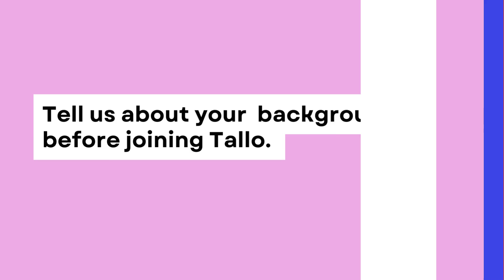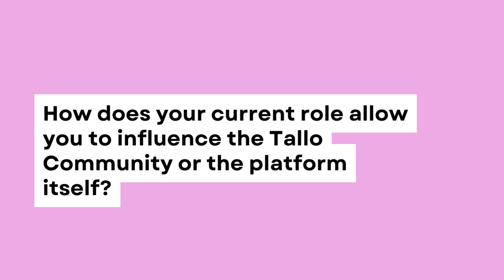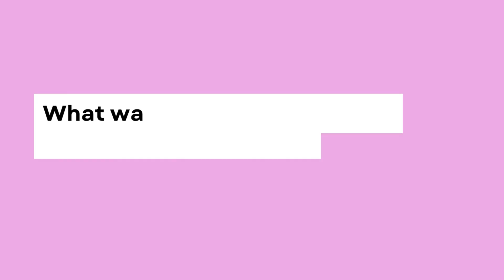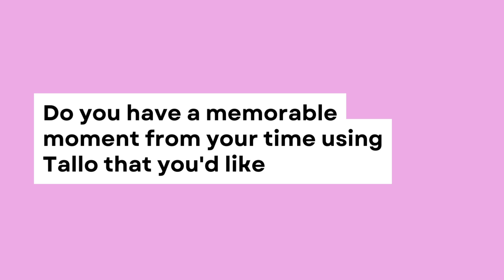From Tallo User to Team Member: Daniel's Success Story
In this inspiring interview, we chat with Daniel, who went from being an active Tallo user to becoming a valued Tallo Community Specialist. Daniel shares how he discovered Tallo through the Boeing STEM Signing Day, quickly became a top community influencer, and leveraged the platform's networking and career development tools to shape his professional journey.

He discusses his roles as a group leader, ambassador, and moderator, highlighting how Tallo connected him with like-minded peers and even led to a lasting friendship. Daniel also reveals how his Tallo experience opened his eyes to new career possibilities and ultimately landed him a job with the company.

Now pursuing a cybersecurity degree while working at Tallo, Daniel offers insights into how he uses his unique perspective to enhance the platform and support other users. His story showcases the power of engagement and the opportunities that can arise from actively participating in career-focused communities.

Whether you're a student exploring career options or a young professional looking to level up, Daniel's journey demonstrates how Tallo can be a game-changer in your career development. Don't miss this motivating tale of turning platform engagement into real-world success!